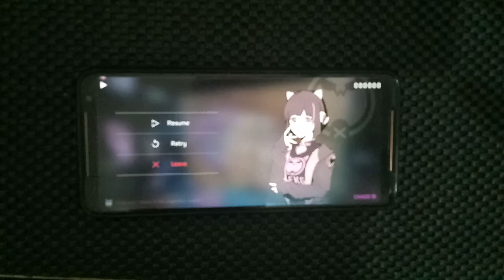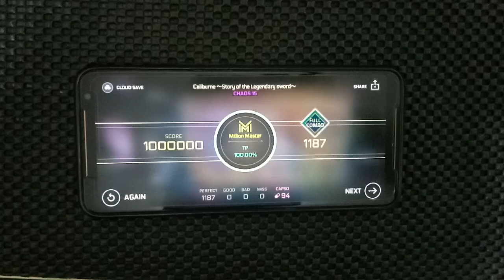【CYTUS II x MAIMAI DX+】Caliburne ~Story of the Legendary sword~ CHAOS LVL 15 MM 100.00% TP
Player: Ritxman

Song: Caliburne ~Story of the Legendary sword
Artist: Project Grimoire
Difficulty: Chaos lvl 15
Million Master, 1000000 pts, 100.00% TP